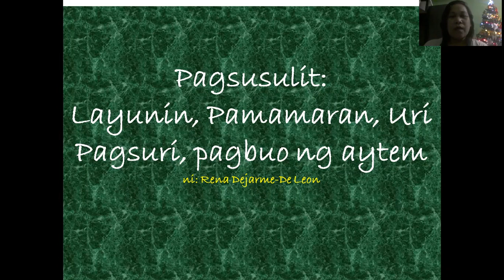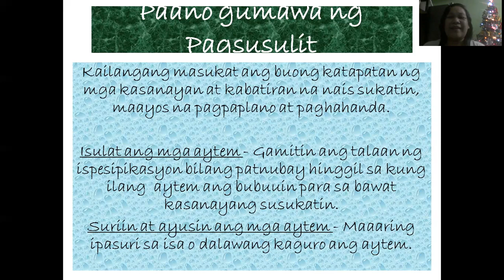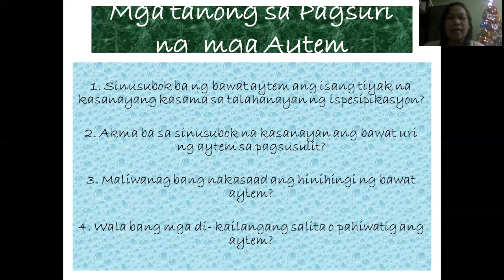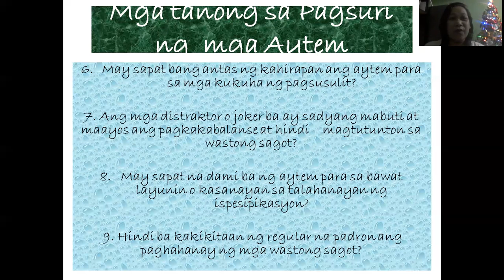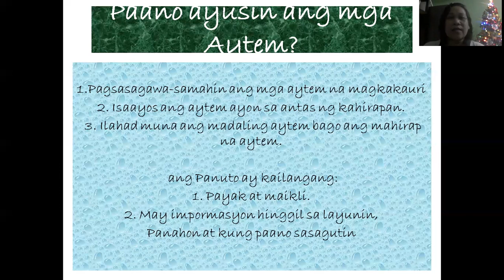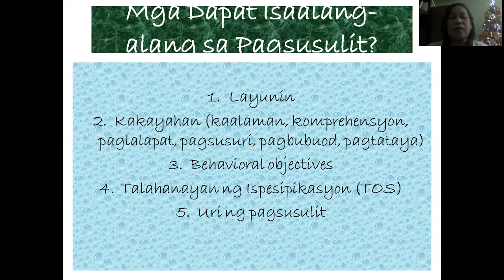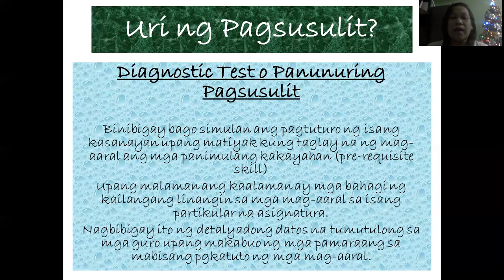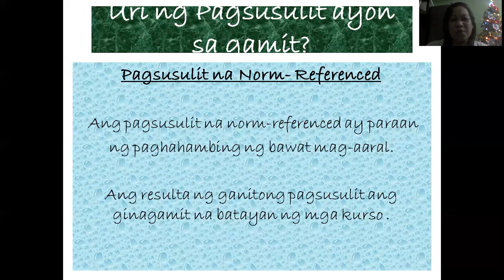Pagsusulit (Layunin, Pamamaraan, Uri)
Ang araling ito ay tumatalakay sa Layunin ng pagsusulit
Mga pamamaraan ng pagbuo ng pagsusulit
Uri ng Pagsusulit
Uri at Pagsusuri ng mga Aytem sa Pagsusulit